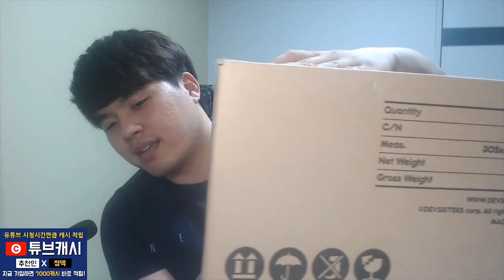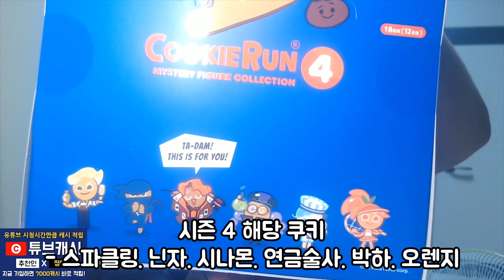[쿠키런] 피규어 퀄리티가 장난 아니다?! 보기만해도 사고싶어질 쿠키런 피규어 4번째 시리즈! / CROB Figure Review